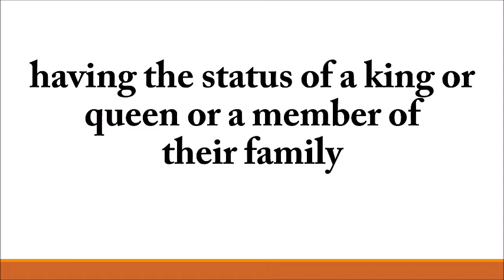Hindi meaning of royal